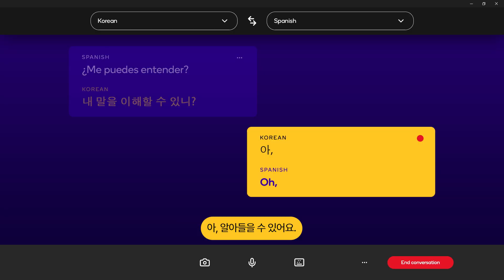오늘의 대화가 내일의 인연으로, 실시간 AI 번역 기술 | 스냅드래곤 컴퓨트 플랫폼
서로 다른 언어를 사용하는 두 사람이
처음 만나 이야기하면 어떤 일이 일어날까요? 👥💬

스냅드래곤 컴퓨트 플랫폼의 실시간 AI 번역 기술과 함께 한다면
다른 언어권 사람들과도 자유롭게 대화를 나눌 수 있습니다.

취미나 별명, 가족과의 추억과 같은 사소한 일상부터
꿈과 열정, 문화와 전통에 관한 깊은 대화까지 나누어보세요.

오늘의 대화가 내일의 인연으로 이어지도록,
스냅드래곤과 퀄컴 AI 솔루션이 진정한 연결의 미래를 만듭니다.